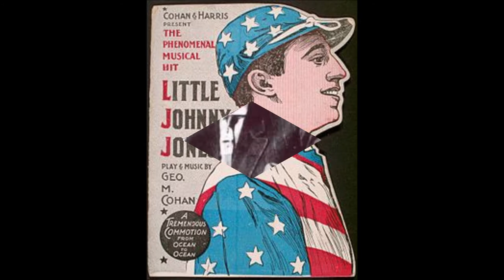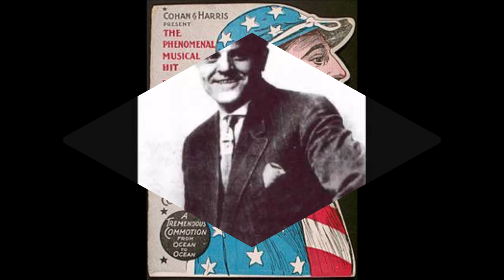Early Billy Murray - The Yankee Doodle Boy [c.1905].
Early Versions Before the Seven Years War and the American Revolution.
Melody goes back to Folk Songs of Medievil Europe
Written Circa 1755 by Dr. Richard Shuckburgh
ReWritten 1776 by Edward Bangs
ReWritten 1903 by George M. Cohen
aka (I'm A) Yankee Doodle Dandy

STATE ANTHEM of Connecticut Adopted 1978

From the 1904 Broadway Musical "Little Johnny Jones"
Based on the Jockey Ted Sloan
who Rode a Horse named "Yankee Doodle" in the English Derby.
Recorded Circa August 1905 by Arthur Collins

Issued on  Edison Gold Moulded Record 8910  [cylinder].
Also Recorded 1904 on Zonophone 75 [piano]
                                           Victor 4229 [orchestra]
                            1905 on Columbia 32625 [cylinder]
                   c.1905/06      Zonophone [orchestra]
                             1906 on Victor 4229 [orchestra
                                            Zonophone 75 (orchestra]
                              1910 on Victor 16495 [with Haydn Quartet and Orchestra]

1st Recorded  1897 on Cylinder with Matt Keefe [tenor and yodeller]